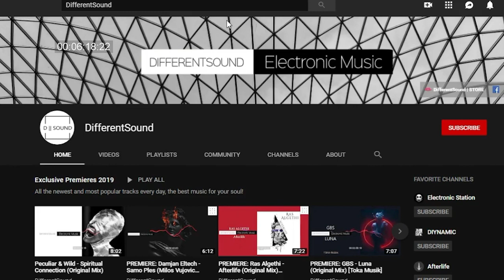Beridze - Sky High (Hamatsuki Remix)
Welcome to Electro Feeling - Let the music be your master!

• TRACKLIST:
01. Beridze - Sky High (Hamatsuki Remix)

• RELEASE INFO:
Please support this amazing artists, they deserve !

Submit your demos here contact information: - If you won't receive any response from us within 7 days, that means your track isn't relevant to the standards which we have established for this channel.

• Warning: The artists that are nominated in the title weren't the ones who mixed this set. set is complied and mixed by Electro Feeling. I just used those artist's tracks for my set!

• The content published at this channel is protected by copyright. Except with the prior written permission of Electro Feeling and/or other relevant copyright owner, no person may download, publish, duplicate, reproduce, make available, edit, or disseminate any content in whole or in part, published at this channel.